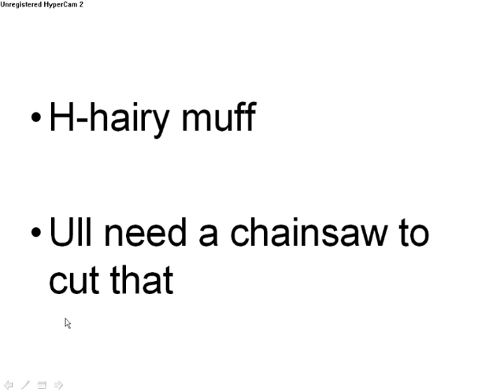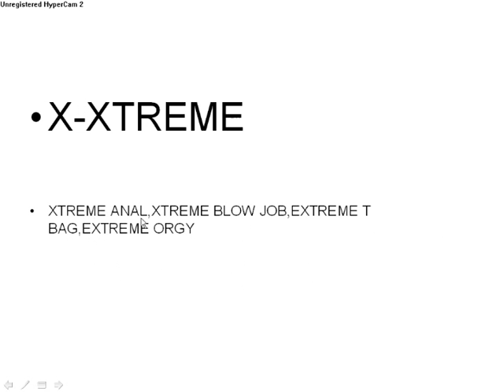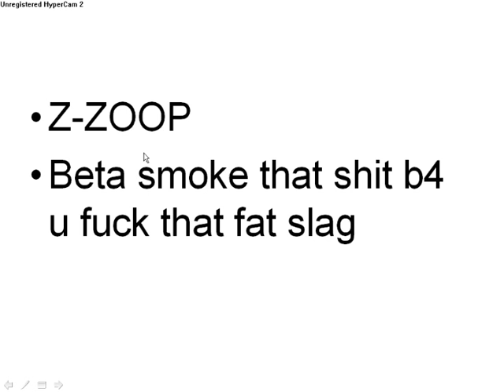Rude alphabet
the rude alphabet crackhead style